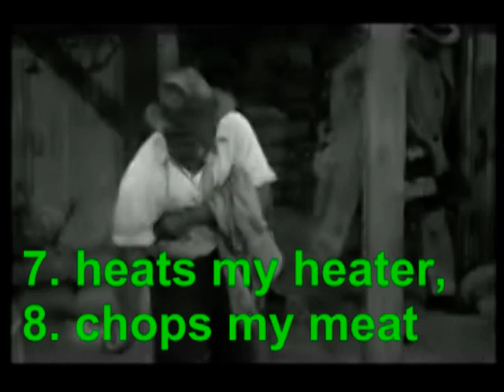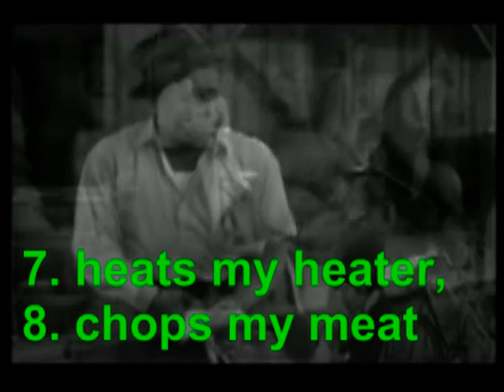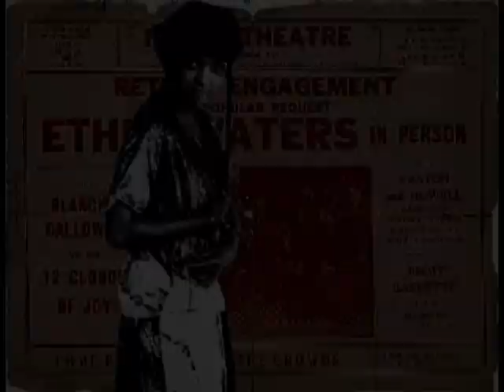1928 ETHEL WATERS - 16 ways of NOT saying SEX - MY HANDY MAN / DO WHAT YOU DID James P Johnson